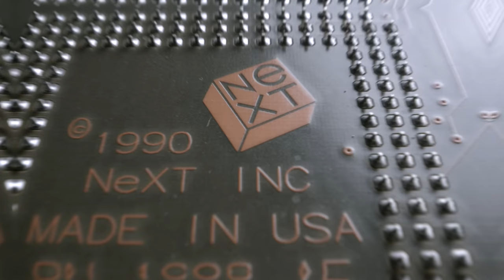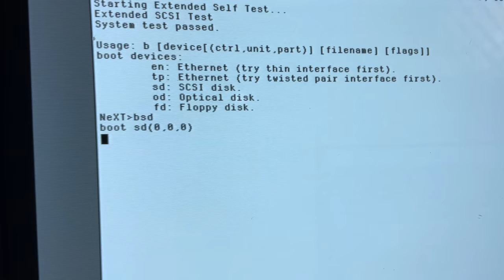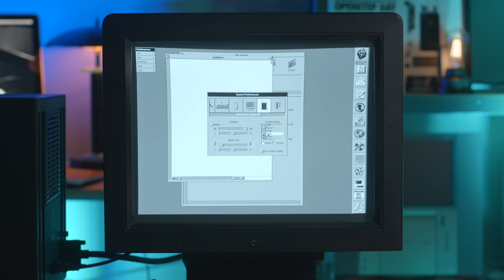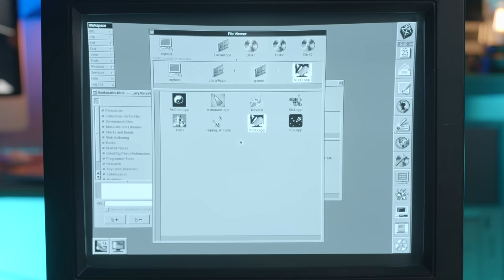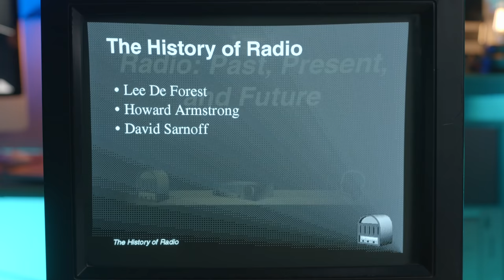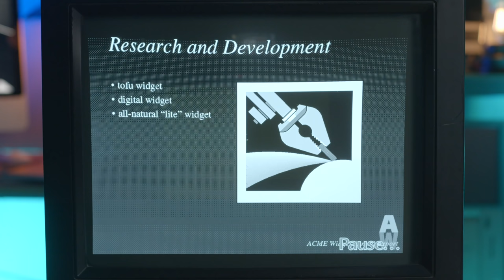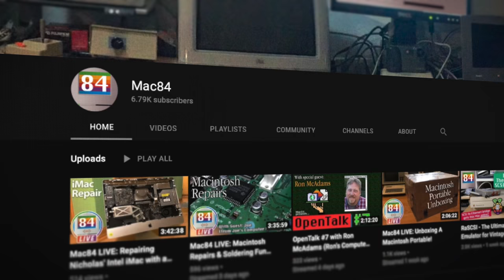NeXTcube Hard Drive Upgrade - Krazy Ken's Tech Misadventures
Krazy Ken's rare NeXTcube is making some WEIRD noises. The hard drive is probably about to die, so Ken works with @Mac84 to upgrade the Cube and have some fun!

⭐️ Patrons get to see episodes early! They also got behind-the-scenes access, Discord VIP access, and their names in the credits! Pledge now to get those awesome perks, and help fund the future of the Computer Clan!

Here's the eBay seller. I've purchased multiple NeXT-related products from him (stock limited) ●

NOTE: Some of you may be wondering what's happening with the NeXT MegaPixel Display—it sometimes glows weird and pulsates a bit. It's a 67 Hz display, which makes it VERY difficult to sync with a camera shutter with a standard 30 or 24 fps frame rate. So in this case, I had to use software solutions to reduce the flicker. I know it's not perfect, but it's 10 times less annoying than the non-processed footage.